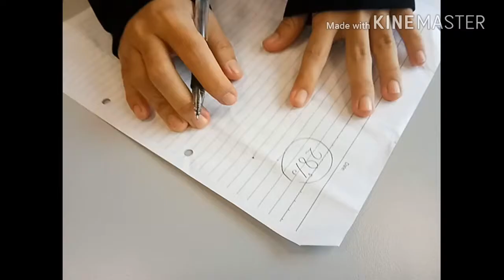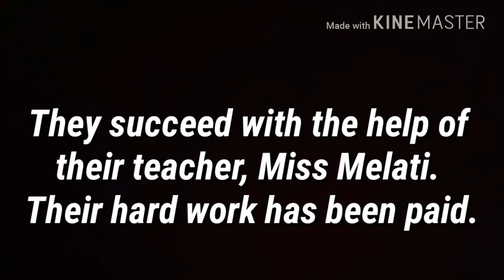Elc231 (Ron Clark's Story)